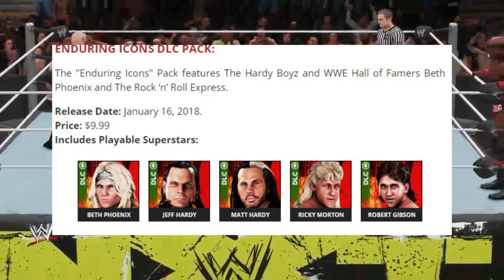WWE 2K19 TITANS PACK DLC RELEASE DATE CONFIRMED! RISING STARS PACK RELEASE DATE PREDICITION!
WWE 2K19 TITANS PACK DLC RELEASE DATE CONFIRMED! RISING STARS PACK RELEASE DATE PREDICITION! WWE 2K19 WAR RAIDERS TITANS DLC BEST NEW MOVES COMPILATION FROM THE FOLLOWING CHANNEL LINKS:

WE HAVE A DEEPER LOOK AT WWE 2K19'S TITANS DLC PACK FEATURING THE WAR RAIDERS FROM NXT WITH THEIR DEVASTATING NEW DLC MOVES AND SOME OF THEIR BEST MOVES THEY PERFORM FROM ROH TO NXT! HERE IS A COMPILATION OF THEIR DLC MOVES FROM WWE 2K19!

WWE 2K19 Community Creations has improved with faster downloads and a more bearable Loading Screen. This year there are 20 download slots for Arenas, Logos, CAW & Championship Belts. WE ALSO DOWNLOAD THE ALL IN ARENA & SUPERSTARS FROM IMPACT WRESTLING, NJPW & RING OF HONOR.
Create Your WWE Universe Anyway You Want!
Realistic caws in WWE 2K19, and the best stars from NJPW, ROH, LUCHA UNDERGROUND Created Wrestlers, from a very talented Community Creation Creators.

WE ALSO LOOK AT WWE 2K19 COMMUNITY CREATIONS DOWNLOAD, TRYING TO FIND WWE 2K19 TOP 10 CUSTOM SUPERSTARS, TITLES/CHAMPIONSHIPS & SHOWS! HERE IS THE FIRST OF MANY WWE 2K19 COMMUNITY CREATIONS

Google+ : TheBalboaShow